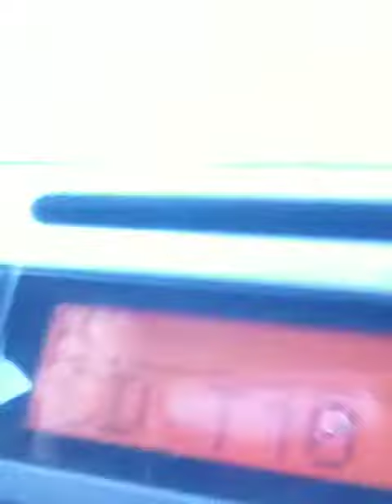Showing the new guy how to go through the car wash in STYLE!!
See now this is the car wash, and how you go through it! haha LMAO STYLIN!!!